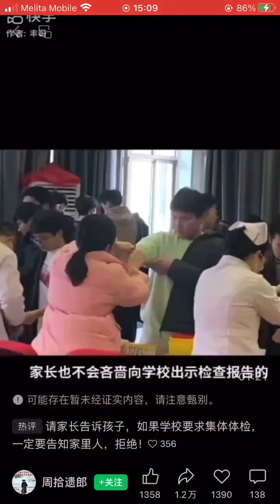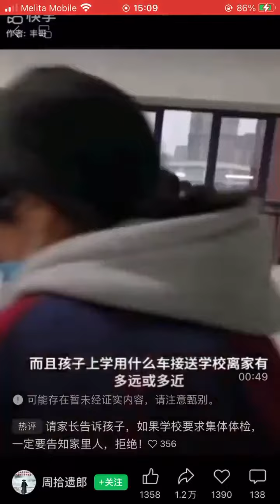中共国 💥学校偷偷给学生体检验血，还宣传器官捐献。